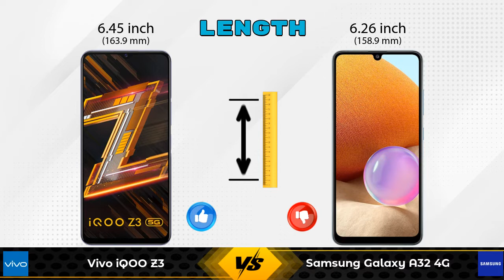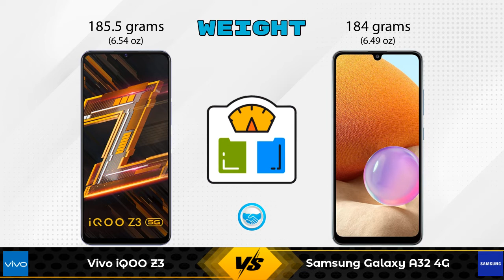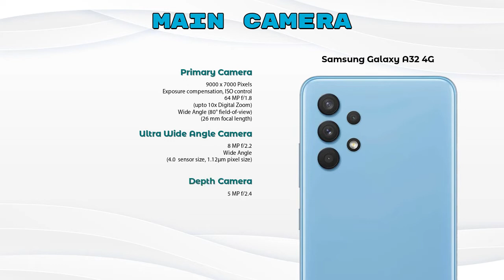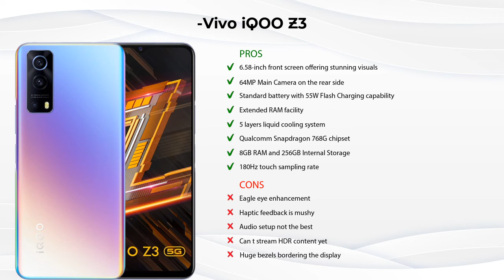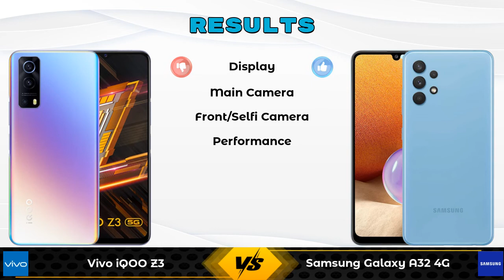Vivo iQOO Z3 Vs Samsung Galaxy A32 4G - Full Comparison [Full Specifications]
In this Video we are Comparing Vivo iQOO Z3 Vs Samsung Galaxy A32 4G with [Full Specifications].

Variant Details:
8 GB / 256 GB - 22990
8GB RAM/128GB - 20990 (Flipkart)

Variant Details:
6 GB /  - 21999

Vivo iQOO Z3 256GB Vs Samsung Galaxy A32 4G full specifications
Samsung Galaxy A32 4G Vs Vivo iQOO Z3 256GB full specifications
Vivo iQOO Z3 256GB Vs Samsung Galaxy A32 4G comparison
Samsung Galaxy A32 4G Vs Vivo iQOO Z3 256GB comparison
Vivo iQOO Z3 Vs Samsung Galaxy A32 4G comparison
Vivo iQOO Z3 Vs Samsung Galaxy A32 4G

Other Compitior Phone with Similar Price Range :

OPPO Reno6 Pro 5G Diwali Edition(12 GB / 256 GB) - 41990 , Release Date :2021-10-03
Xiaomi Mi 10i 8GB RAM(8 GB / 128 GB) - 23978 , Release Date :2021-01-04
Realme X7 Max 256GB(12 GB / 256 GB) - 27999 , Release Date :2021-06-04
Vivo iQoo Z3(6 GB / 128 GB) - 19990 , Release Date :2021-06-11
Xiaomi Poco X3 Pro 8GB RAM(8 GB / 128 GB) - 20999 , Release Date :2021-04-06